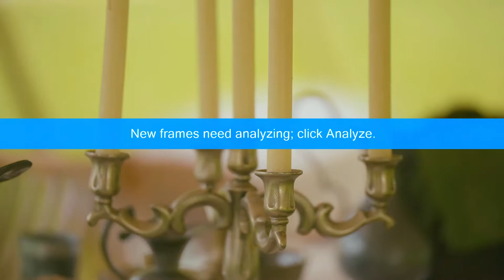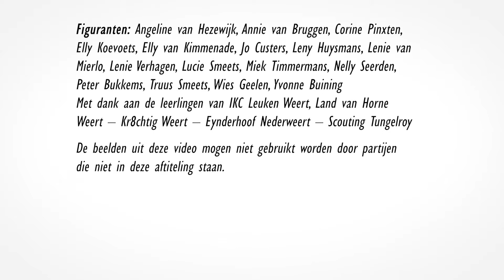Een stap in de Middeleeuwen - Aftermovie